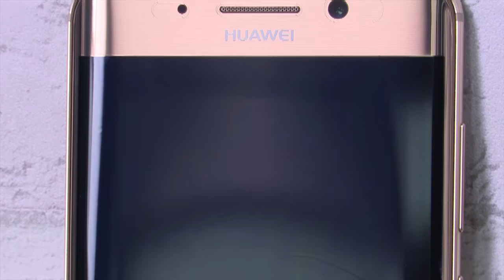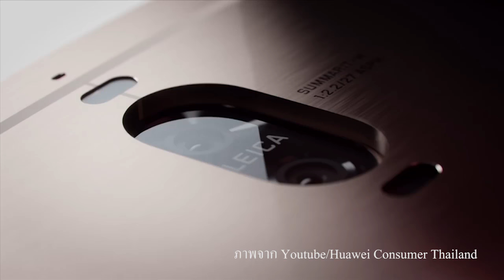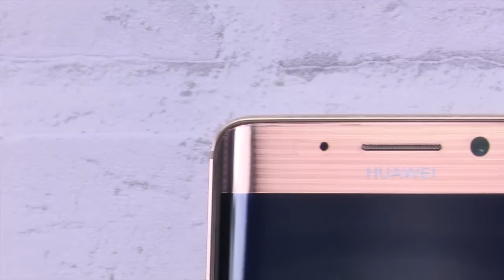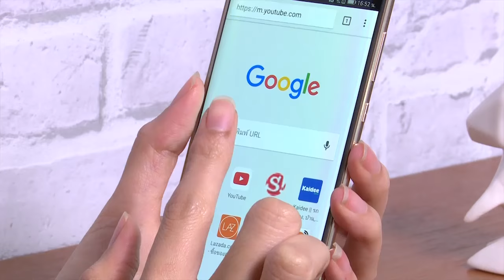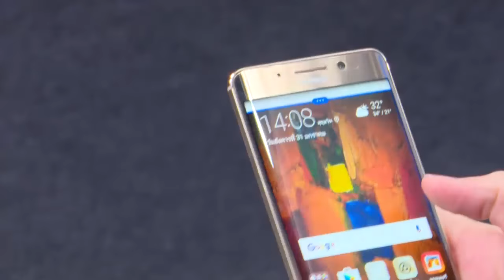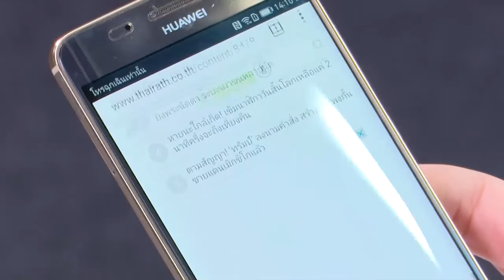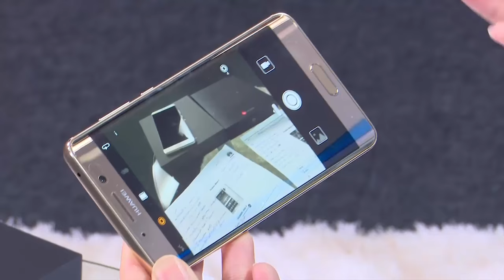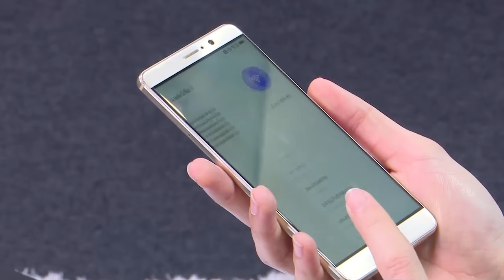Huawei Mate 9 Pro และ Huawei Mate 9 | Review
ใครที่กำลังมองหาสมาร์ทโฟนเครื่องใหม่ วันนี้ T-Review มี 2 สมาร์ทโฟนจากค่าย Huawei อย่าง Huawei Mate 9 Pro และ Huawei Mate 9 มาฝากกัน ทั้ง 2 ตัวจะเด่นในเรื่องไหนบ้าง และจะน่าใช้ขนาดไหน ไปดูกันเลย